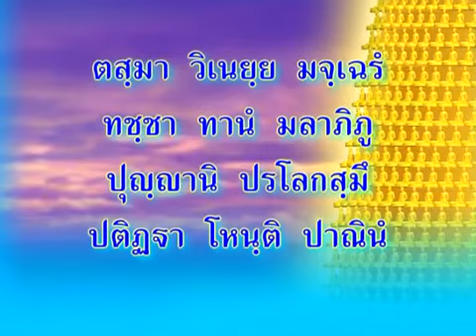154 ธรรมเพื่อประชาชน ตอน นายบุญชาวนา ไถ่นาเป็นทองคำ